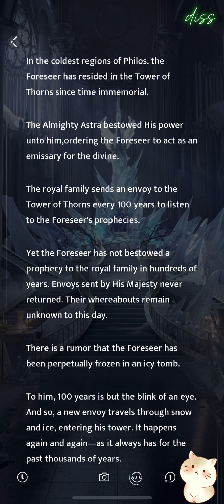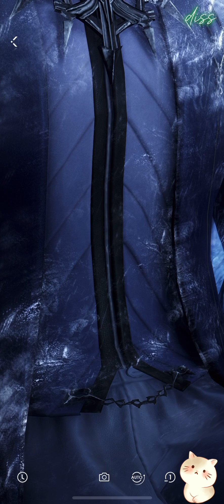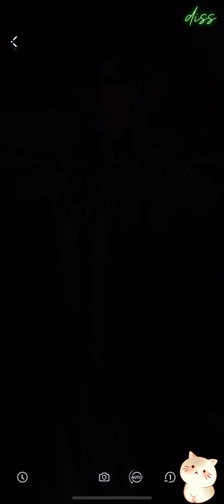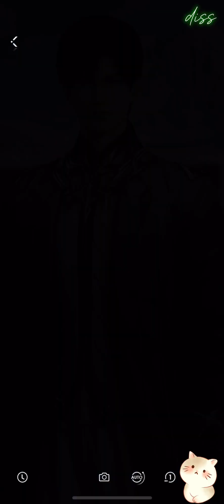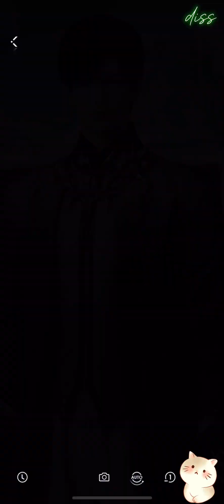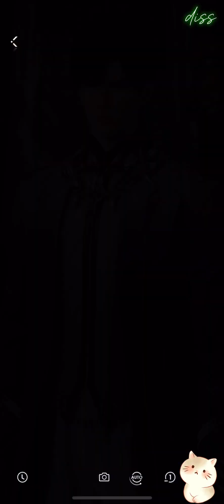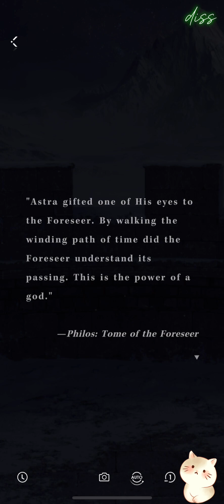Tower of Secrets (1.5) - Zayne : Myths - love & deepspace 30:08